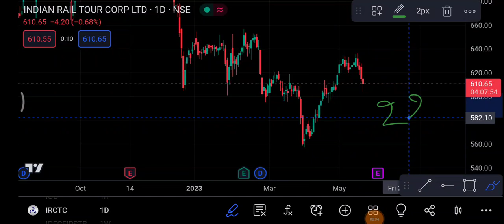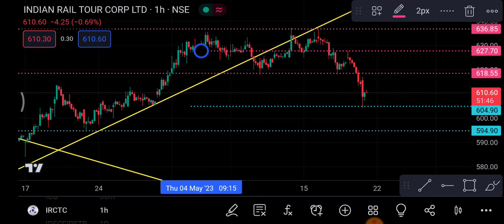IRCTC Share 22 May | IRCTC Share latest news | IRCTC Share price today news